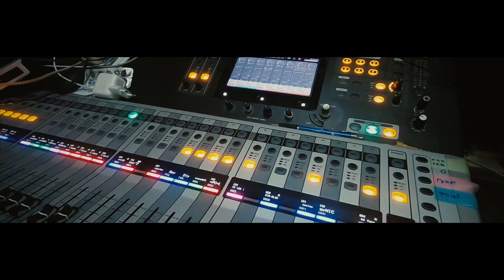Скучное бездорожье. Ep 09.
Зарисовка скучной поездки  по пляжу.